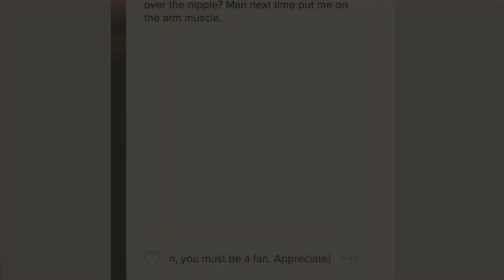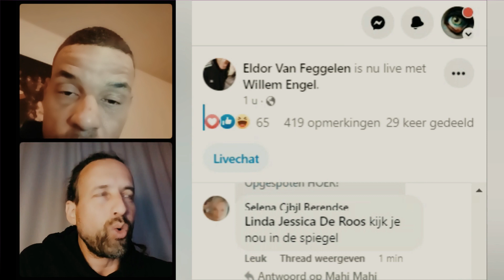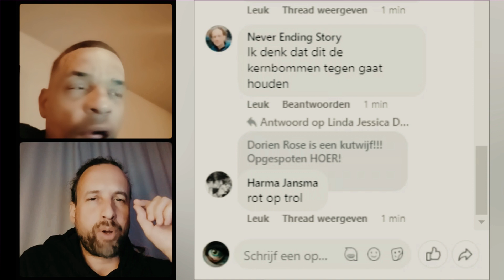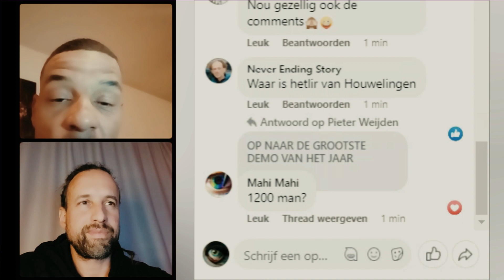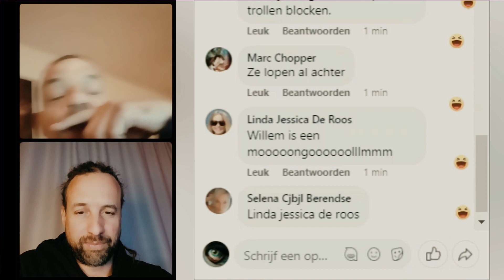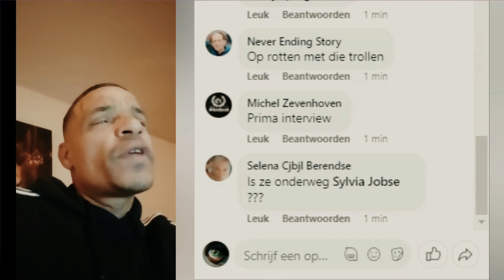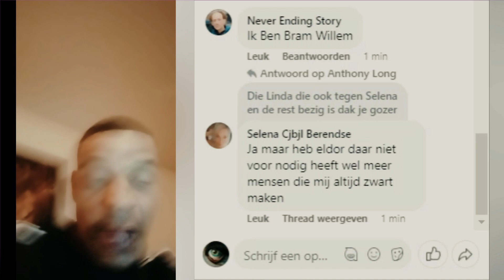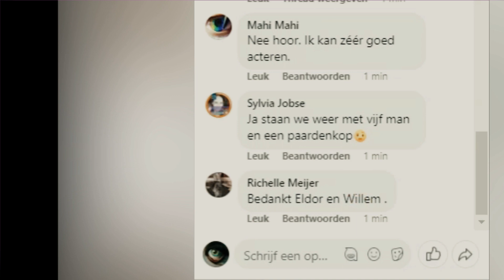Eldor van Feggelen en Willem Engel hebben een discussie over gecontroleerde oppositie